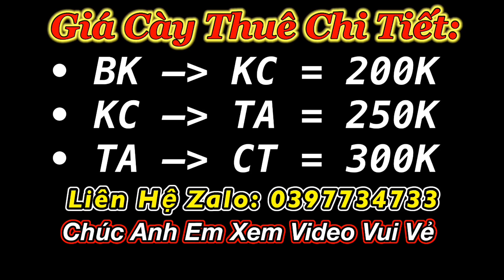Cách Chơi Superman Mùa 14 Cực Kỳ Hiệu Quả Khi Leo Rank | TOP Superman | Best Superman Liên Quân AOV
🔔 TOP Superman chuyên làm video về vị tướng Superman Liên Quân Mobile. Giúp anh em thành thạo và chơi tốt hơn về vị tướng này, hướng dẫn leo rank hiệu quả và tốt nhất.
⭐️ Bảng Ngọc Superman Chi Tiết:
•Đỏ: CVL + XG =x10
•Tím: CVL + TC =x10
•Lục: CVL + XG = x10
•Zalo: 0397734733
🌟Minh rất cảm ơn anh em đã bỏ thời gian quý giá ra để xem video của mình.  Mình xin Chúc mọi người gặp nhiều may mắn và thành công trong công việc❤️